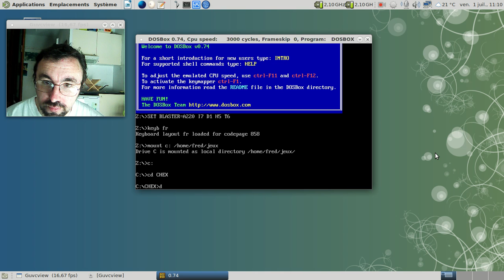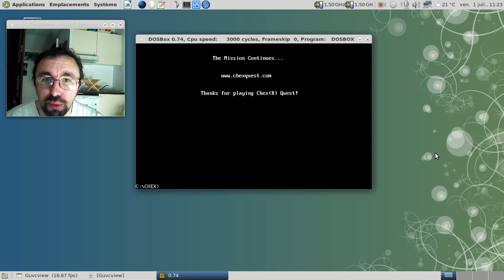Chex Quest : le FPS pour enfants :)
Un FPS assez aseptisé sorti en 1996...